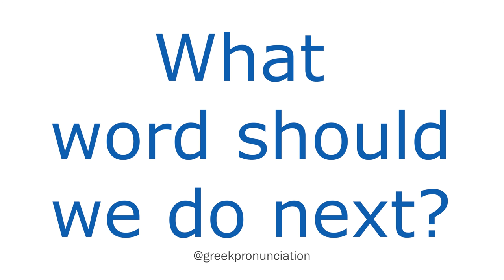How To Pronounce Air With Greek Accent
Learn how to pronounce Air with a Greek accent in this video! Pronouncing Air in Greek can be tricky, so in this video, we'll give you an example of how to say this word in Greek, and how to pronounce it correctly. If you're looking to learn more about words like this one in greek and how to pronounce them correctly, then this video is for you! By the end, you'll be able to pronounce Air in Greek like a pro!